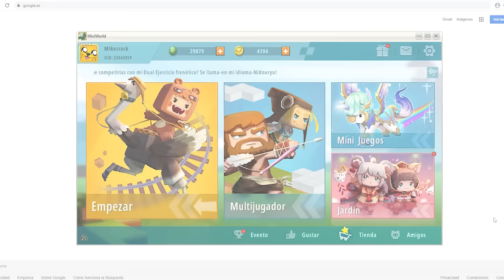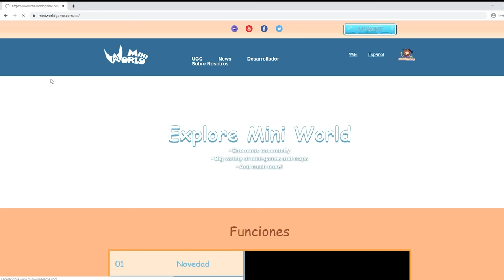¡MIKECRACK Y TROLLINO A PUNTO DE MORIR! 😱 WIPEOUT CON LOS COMPAS EN MINI WORLD #10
Regresamos a Mini World para jugar una carrera de trampas de Wipeout con los Compas. ¿Lograremos sobrevivir a las trampas mortales?

0:00 Presentación
0:43 Promoción
2:04 Wipeout con los Compas

● Edición: Adobe Premiere Pro 2020 y Adobe After Effects 2020

▼Especificaciones:
● Micrófono: Rode NT1-A Complete Vocal Recording
● Mesa de Mezclas: Behringer Xenyx Q802USB
● Webcam: Logitech BRIO 4K
● Teclado:  Corsair Strafe RGB (Teclas Cherry MX Silent)